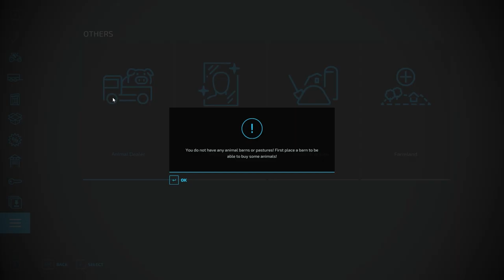تجربة اللعبة الجديدة من محاكي المزرعة وما الجديد فيها Farming Simulator 22 2022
رابط ملف اكسل موجود فيه كل المواد المستخدمة سابقاً والان ولاحقاً مع شرح كل مود بالفيديو وكتابه